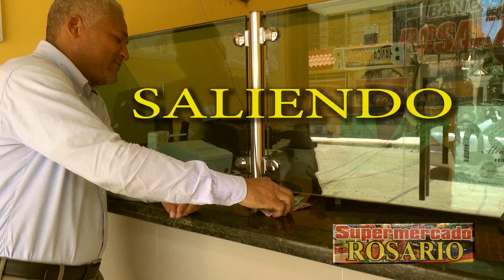Supermercado Rosario Villa Vasquez